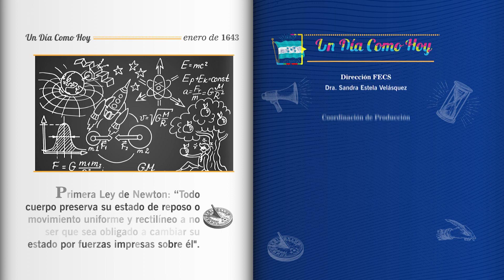¡En Un Día Como Hoy!… Pero en 1643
"Transformando la nación con mejor educación". Recuerda ¡La educación cambia una nación! Secretaría de Educación Honduras.